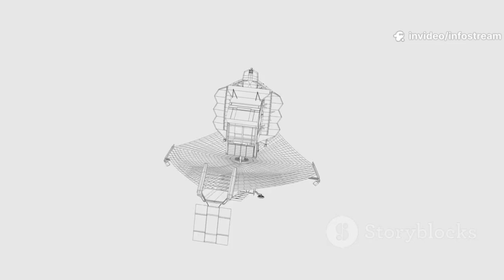Neil deGrasse Tyson Reveals New Neptune Facts That Defy What We Thought We Knew!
Neil deGrasse Tyson shares groundbreaking insights about Neptune that challenge long-held beliefs. From unexpected atmospheric behavior to mysterious internal dynamics, these revelations are reshaping how we understand the distant ice giant.